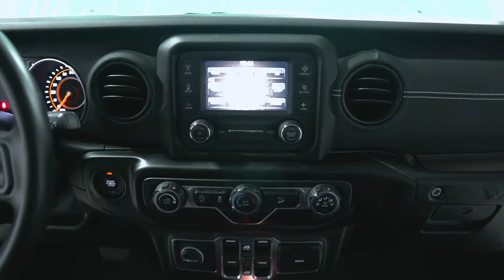D8059 2020 Jeep Wrangler Tiffany Blue